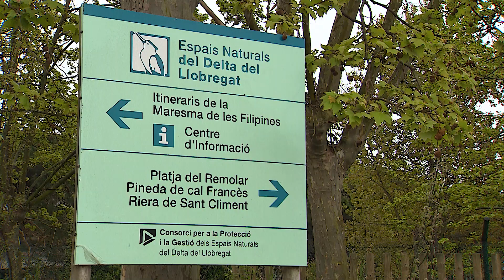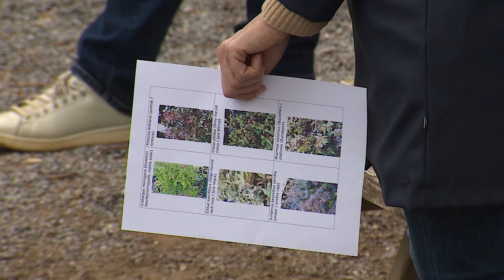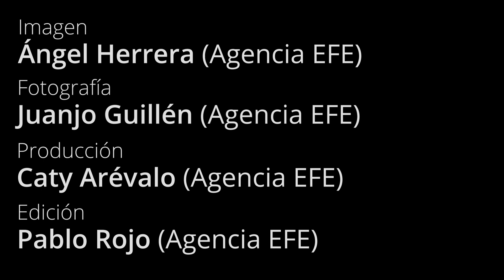Restauración ambiental, llave para que el Delta del Llobregat vuelva a respirar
Noticias e información de ecología multisoporte en EFEverde la plataforma global de PeriodismoAmbiental de la Agencia EFE.